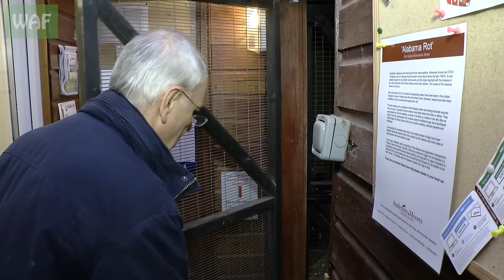Wildlife SOS Online S2 - Episode 2: The Waxed Hedgehog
Episode two of our BRAND NEW series is here!

Rescuing wildlife can be a dramatic affair and we are called out to some very strange cases! In this episode, we visit three patients in very strange cases. A young fox needs our help after becoming caught by one leg in a fence, a sparrowhawk lost in a massive warehouse needs a helping hand and a hedgehog finds itself stuck in discarded beauty wax.

Please let us know what you think, and episode three should be out in February!